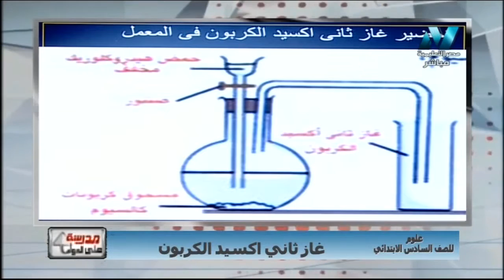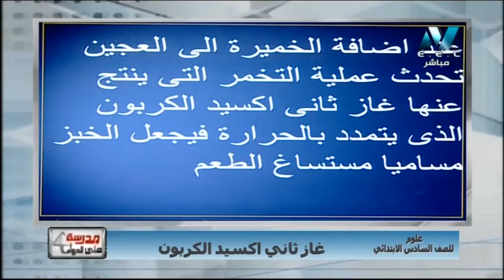علوم 6 ابتدائي حلقة 10 ( غاز ثاني أكسيد الكربون CO2 ) أ إيمان عبد الجواد 18-11-2018